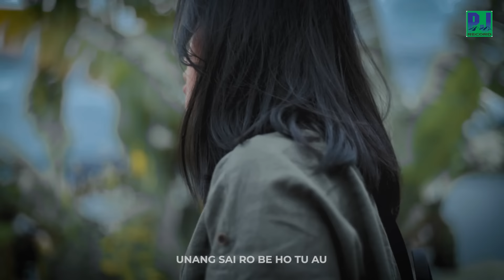IVANANDA SINAGA - DANG HO NAHUPARSITTA (Official Video)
Judul : IVANANDA SINAGA - DANG HO NAHUPARSITTA (Official Video)

Lirik ;

Sugari ma nian naso tarbereng au
Na rap padua-dua Ho
Naboi do pe ito tarjalo au sude lapik ni hatami
Mandok naso hea asing-asing lakkam, molo dang raphon au

Alai nunga takkas tarbereng au bohim
Dohot si boru donganmi
Tarpodom ho ito di abingannai di topi lauti
Laos di dongani ho mai di tikki i, saborngin na bagas

Reff:

Tung malala situtu ma rohangki
Marnida pangalahomi
Tung so diargai Ho,Holong na hulehon i
Nang dohot janji naung tabaen

Sahat rodi Tikkion dang tarbaen au
Manesa i sian rohangki
Sai disubut ho pe Au,Dang na gabe olo Au
Manjalo holongmi muse

Tu sadaan ma ho ale ito unang sai ro be ho tu Au
Dang na songon holongmi na huaparsitta
Nalao hundul dilambunghu

Terjemahan :

KAU BUKAN DAMBAANKU

Andaikan Mataku Tidak Melihatmu
Sedang Berdua
Aku Masih Bisa Menerima Penjelasanmu
Yang Mengatakan Dirimu Tak Pernah Menyeleweng Disaat Aku Tak Disisimu

Namun Kedua Bola Mataku Jelas Melihat Wajahmu Dengan Si Gadis itu
Egkau Tertidur Di Pangkuanya di Tepi Pantai
Bahkan Satu Malam Penuh Engkau Menemaninya

Hatiku Hancur Berkeping
Melihat Kelakuanmu
Engkau Begitu Tega, Mengotori Iklasnya Cintaku
Dan Janji Suci Kita

Sampai Detik ini Aku Tak bisa
Menghapusnya Dari Lubuk Hatiku
Walaupun Engkau Bersembah Sujud, Namun Aku Takkan Mau Lagi
Menerima Cintamu

Menjauhlah Dariku
Jangan Datang Lagi
Karena Bukan Seperti Cintamu Yang Kudambakan
Menjadi Pendamping Hidupku

Credit :
Vocal
Cipt,Musik & Penata
Gitar : Vido Sagala
Mixing : Udin BTB Studio Jakarta
Camera & Editing ; Mamo Bthree Doloksanggul
Drone ; Nixon Lumban Gaol
Talent :
Goklas Sihotang
Fany Sagita Sinaga
Grace Manullang